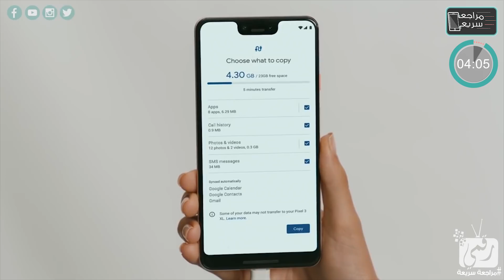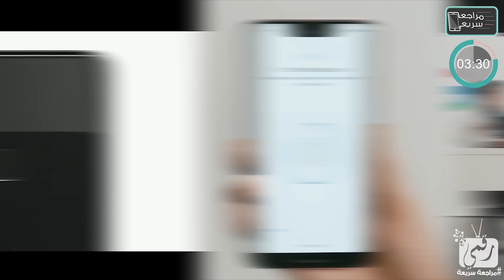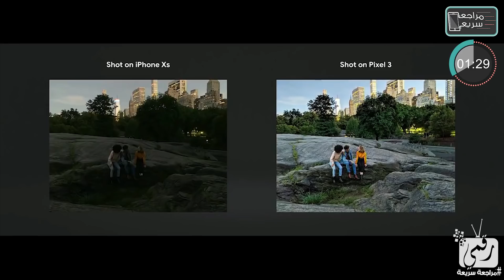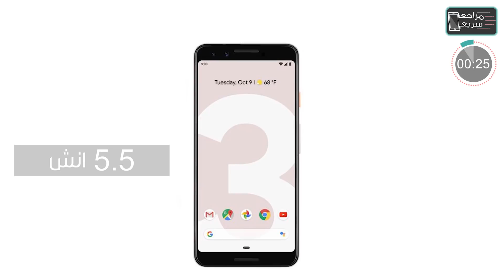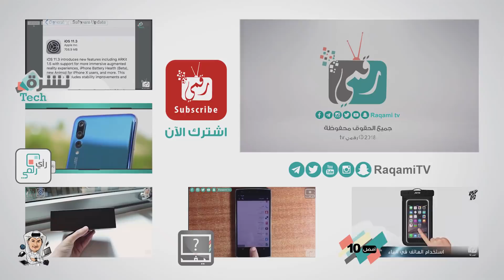جوجل بكسل 3 اكس ال Google Pixel 3XL رسميا | المواصفات الكاملة والسعر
جوجل بكسل 3 - Google Pixel 3 و جوجل بكسل 3 اكس ال Google Pixel 3XL مواصفات الهاتف والأسعار، معاينة جوجل بكسل 3 جديد شركة جوجل لمنافس جالكسي نوت 9 وايفون xs max مراجعة جوجل بكسل 3 السريعة، Google Pixel 3 Review, فتح صندوق جوجل بكسل 3, Pixel 3XL unboxing, google pixel 3 hands on